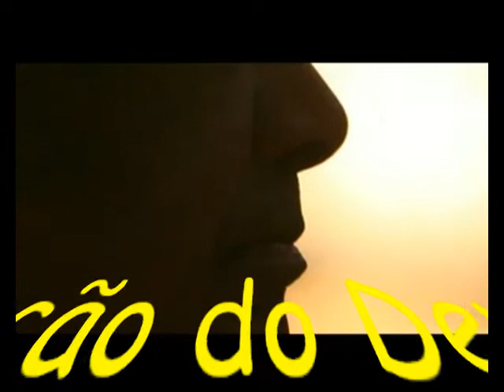canção do devoto